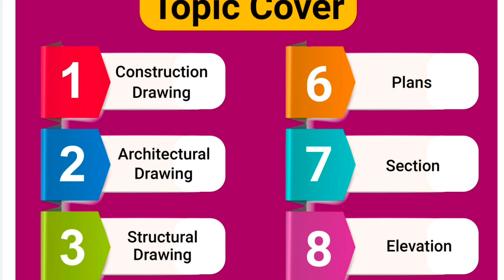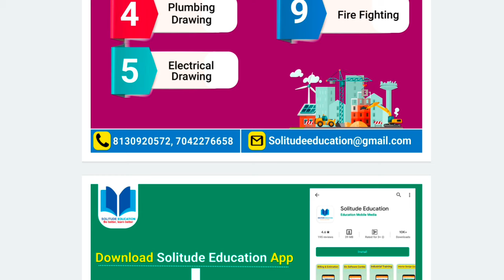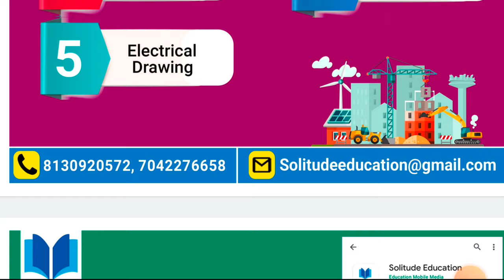Drawing reading course | 100 seats only | All drawings | 80% off | Fresher & Experienced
10 Most watched Video of  ( CIVIL SITE VISIT )

yr

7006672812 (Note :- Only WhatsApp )